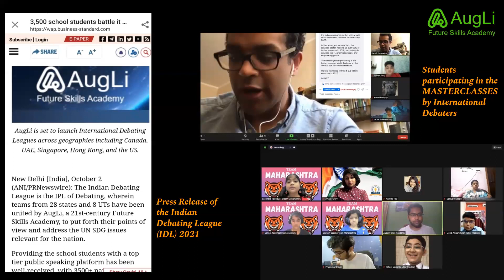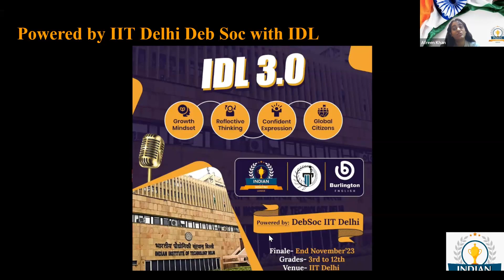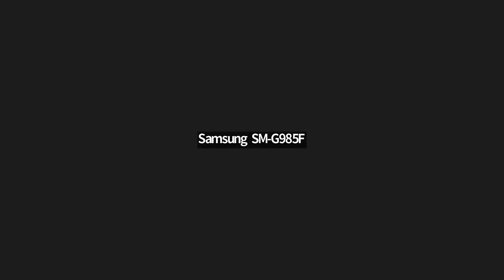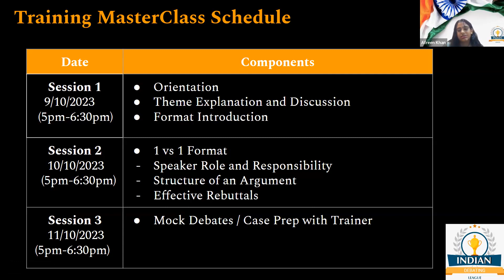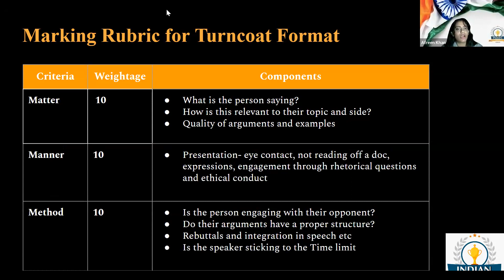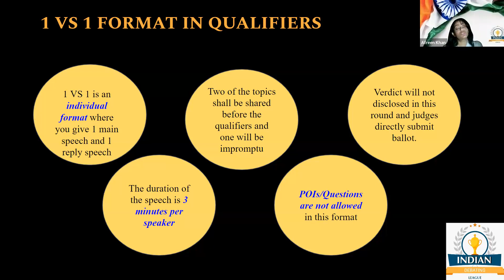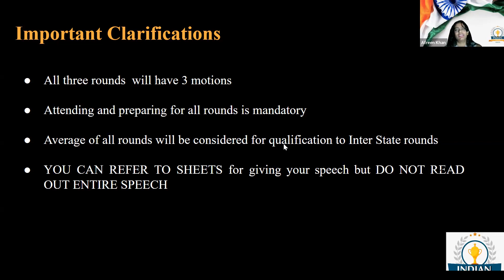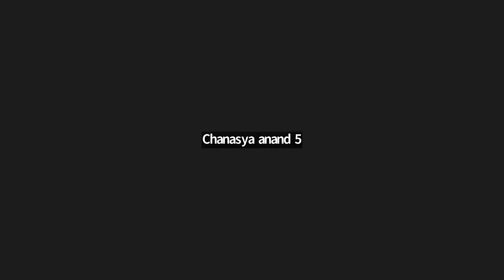Indian Debate League 2023 - Junior Training - Day 1